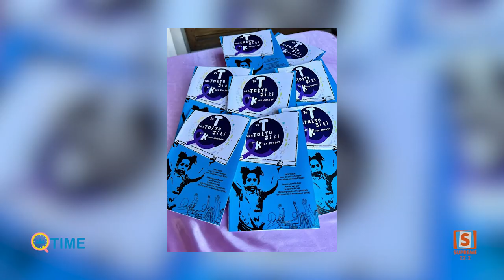Q-Time / Astrid van Eer / Supreme Suriname